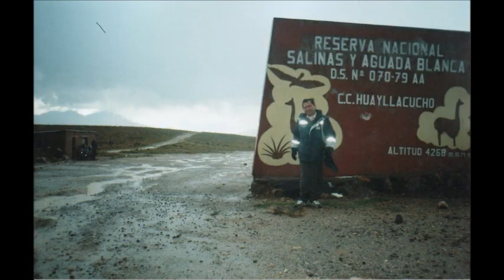Julio Ernesto Oviedo Motta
Mi viejo